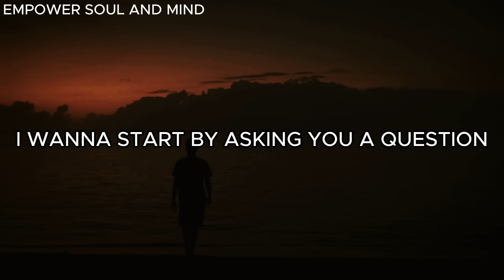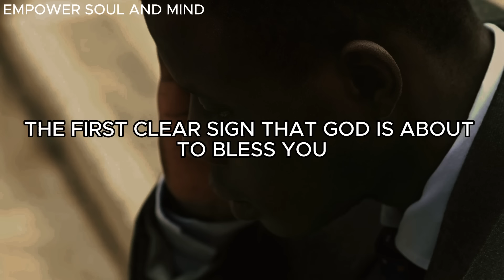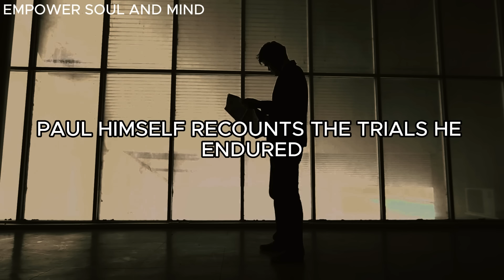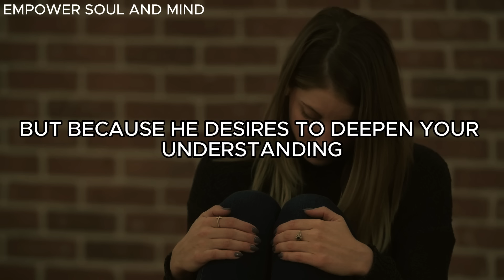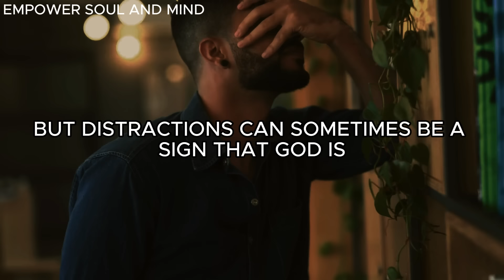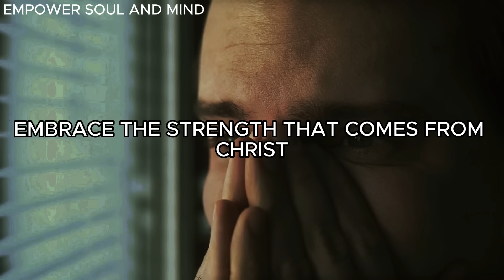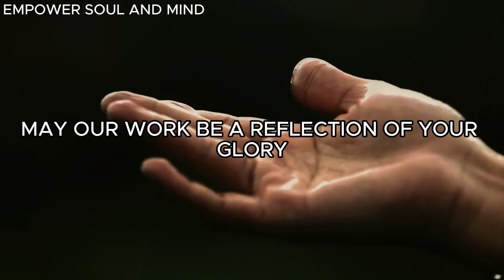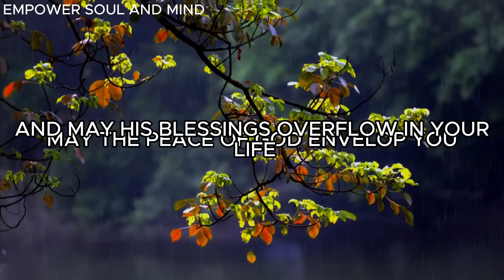Clear Signs God Is About To Bless You Massively (Powerful Christian Motivational Video)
Prepare For A Huge Blessing!

Embark on a soul-nourishing journey with our sermon, "5 Clear Signs God Is About To Bless You Massively." 🌟 Let's explore together the seasons of waiting, testing, clarification, closed doors, and the surprising role of distractions in God's divine plan. The heartfelt prayer and affirmations add a personal touch, inviting you to share in the blessings and grow together in faith. Join us for an uplifting experience, share the message, and let's walk this faith journey hand in hand.